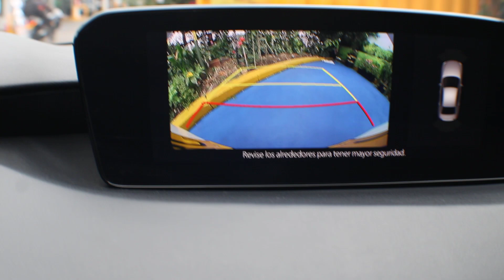Tucarro Mercado Libre